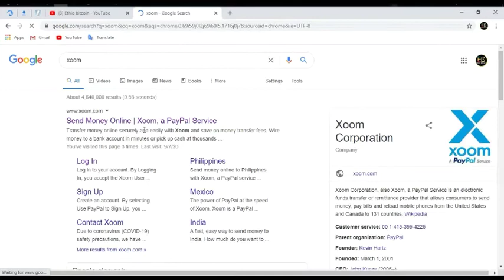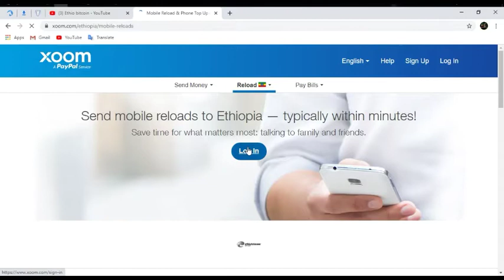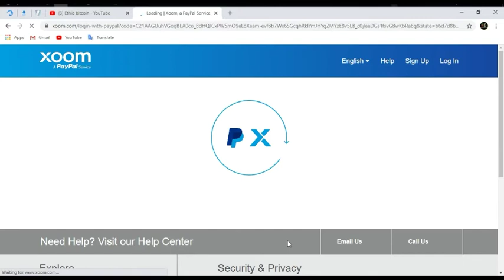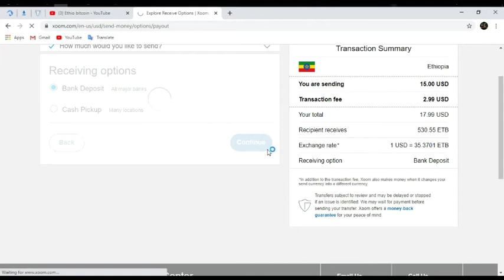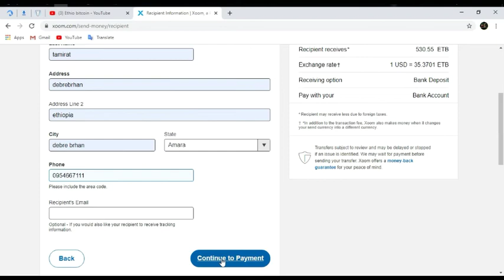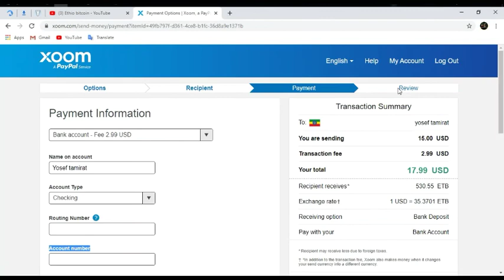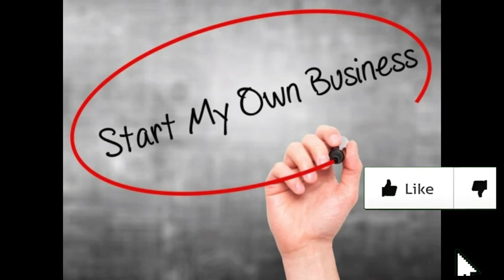እንዴት ገንዘብ ከ PayPal ወደ ETHIOPIA መላክ እንችላለን/HOW TO SEND PAYPAL MONEY TO ETHIOPIA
እንዴት ከPaypal ብር በባንክ እንቀበላለን

ውድ ተከታታዮች በሌላ Video ብቅ ብለናል
ከዚ በፊት የለው ለonline ስራዎች ጠቃሚ ነገር

እንኳን ወደ Ethio_bitcoin እንኳን በደህና መጡ ፣ በዓለም ዙሪያ ነፃ የonline ላይ ገንዘብ እንዴት ማግኘት እንደሚችሉ ፣ እና ነፃ የ bitcoin ወይም የ cryptocurrency በቀላሉ እንዴት እንደሚያገኙ ቪዲዮዎችን እናጋራለን ፣ እንዲሁም ስለ መተግበሪያዎች ጣቢያዎች ግራፊክስን በተመለከተ ብዙ ትምህርቶችን እናካፍላለን ፣ እንዲሁም አንዳንድ አስደሳች ቪዲዮዎችን እንለጥፋለን ፡፡ ለመዝናኛነት Subscribe እና የደወል ቁልፍን መንካትዎን ያረጋግጡ እንዲሁም በጣም ብዙ እንድናደርግ የሚያበረታቱን የLike ቁልፍን መንካትዎን ያረጋግጡ ፣ እንዲሁም በአስተያየት ክፍል ላይ ጥያቄዎትን ይፃፉልን::ስለምን ቪዲዮዎችን እንስራሎት?